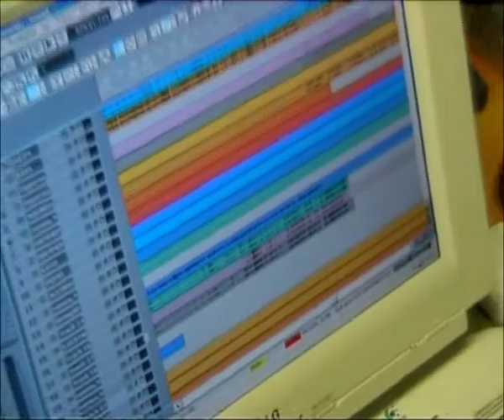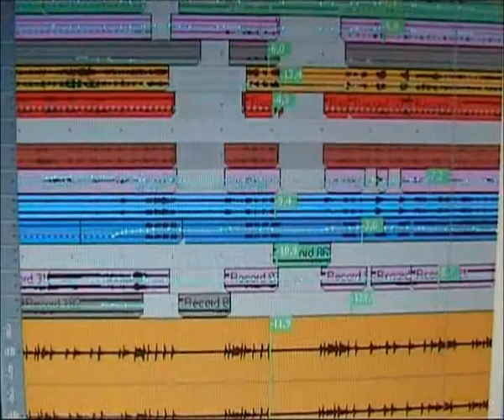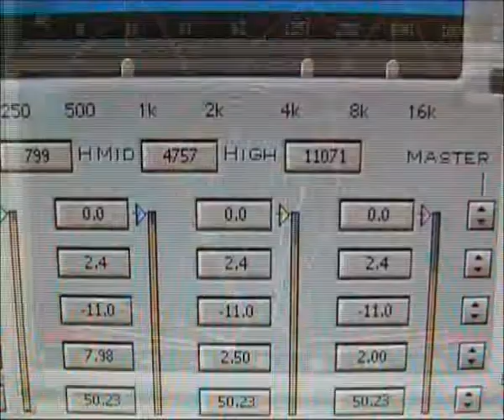BAROCK PROJECT Story - part 11/12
The making of Rebus album in 2007/2008